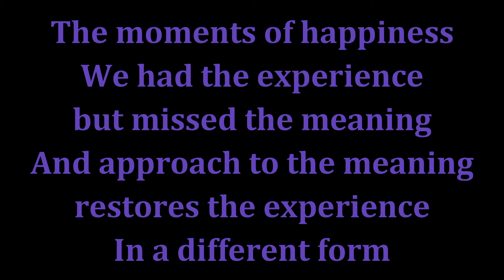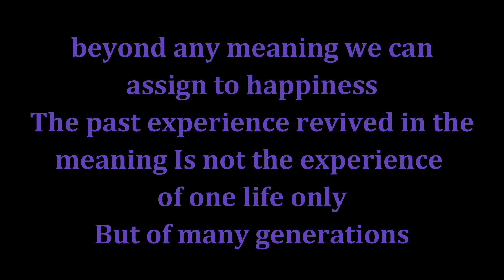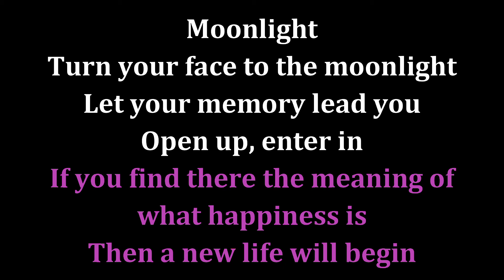Moments Of Happiness - Sing With Me! Chorus Only, You Sing Everyone!!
Gosh, I never know what to type in these things. Please enjoy, I know that these sing with me videos are everywhere but I haven't seen any with Cats, so I wanted to do my part for all of you who need a feline duet partner!! Let me know what you think, and if there's any other song/part you want me to do!!